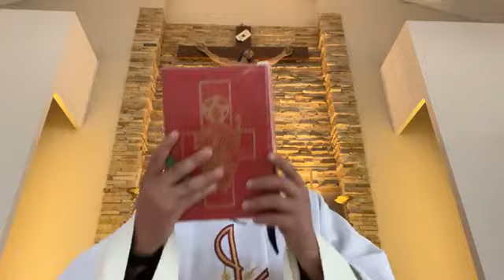Misa del día 20 de Noviembre - Oficiada por el Padre Luis Zazano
Evangelio del día  - Padre Luis Zazano